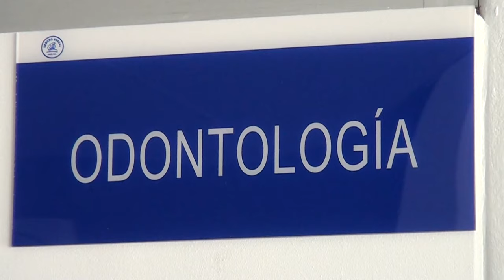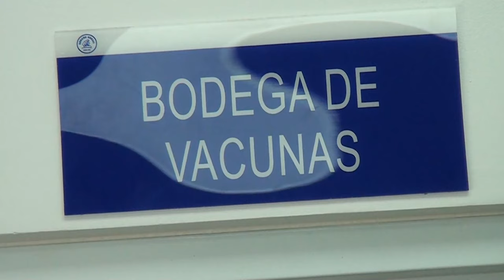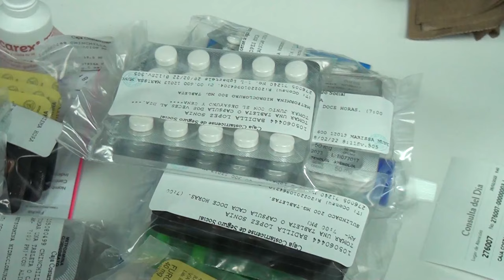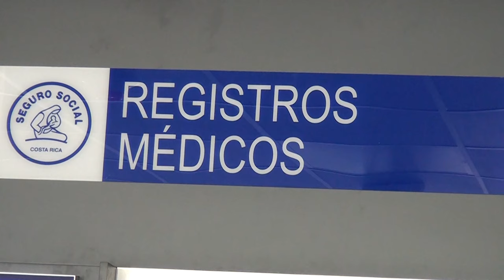El próximo jueves 16 de mayo habrá una feria de la salud en Uvita de Osa